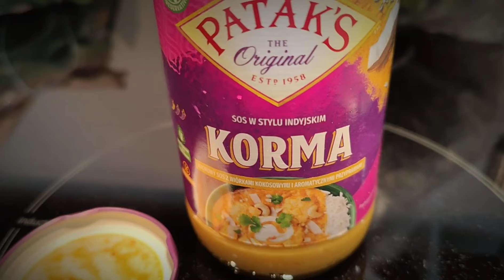Indyk w sosie pyszne danie bez bałaganu z wykorzystaniem frytkownicy beztłuszczowej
Szukasz sposobu na uniknięcie bałaganu związanego ze smażeniem lub gotowaniem na wolnym ogniu?

Utrzymaj czystość w kuchni i przygotuj super smaczny obiad.

Indyk w sosie z frytkownicy beztłuszczowej.